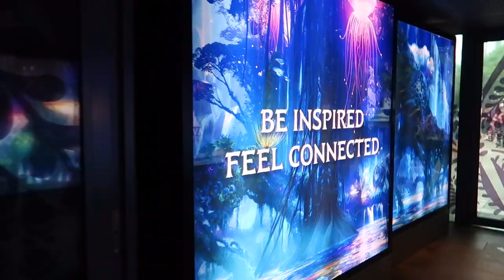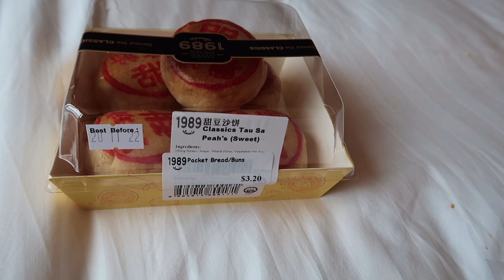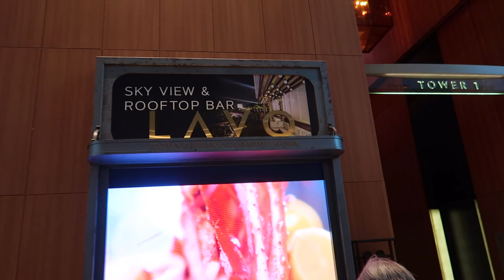HUGE Marine Bay Sands Singapore 🇸🇬